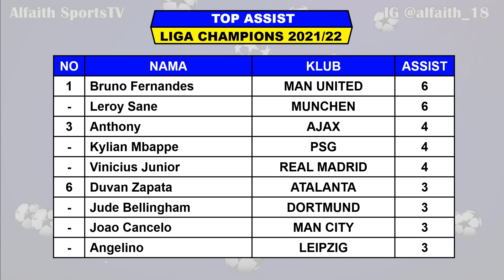Hasil Liga Champions Tadi Malam ~ REAL MADRID VS PSG ~ MAN CITY VS SPORTING CP Liga Champions 2022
Hasil Liga Champions 16 Besar
Hasil Real Madrid VS PSG
Jadwal Manchester United VS Atletico

Berikut Hasil Liga Champions 2022 Serta Daftar Klasemen, Top Skor, Top Assist Dan Daftar Clean Sheets

Hasil 16 Besar Liga Champions 2021/2022 Leg 2 Rabu 9 Maret 2022 Live SCTV
BAYERN MUNCHEN VS FC SALZBURG
LIVERPOOL VS INTER MILAN

Jadwal 16 Besar Liga Champions 2021/2022 Leg 2 Kamis 10 Maret 2022 Live SCTV
MANCHESTER CITY VS SPORTING CP
REAL MADRID VS PSG

Jadwal 16 Besar Liga Champions 2021/2022 Leg 2 Rabu 16 Maret 2022 Live SCTV
AJAX VS BENFICA
MANCHESTER UNITED VS ATLETICO

Jadwal 16 Besar Liga Champions 2021/2022 Leg 2 Kamis 17 Maret 2022 Live SCTV
OSC LILLE VS CHELSEA
JUVENTUS VS VILLARREAL

TOP SKOR
ROBERT LEANDOWSKI 12
SEBASTIAN HALLER 11

TOP ASSIST
ANTHONY 4
MBAPPE 4

EDOUARD MENDY 5

GRUP A
1. MANCHESTER CITY (LOLOS 16 BESAR)
2. PSG (LOLOS 16 BESAR)
3. RB LEIPZIG
4. CLUB BRUGGE
GRUB B
1. LIVERPOOL (LOLOS 16 BESAR)
2. ATLETICO MADRID (LOLOS 16 BESAR)
3. PORTO
4. AC MILAN
GRUP C
1. AJAX (LOLOS 16 BESAR)
2. SPORTING CP (LOLOS 16 BESAR)
3. DORTMUND
4. BESIKTAS
GRUP D
1. REAL MADRID (LOLOS 16 BESAR)
2. INTER MILAN (LOLOS 16 BESAR)
3. SHERIFF TIRASPOL
4. SHAKHTAR DONETSK
GRUP E
1. MUNCHEN (LOLOS 16 BESAR)
2. BENFICA (LOLOS 16 BESAR)
3. BARCELONA
4. DYNAMO KIEV
GRUP F
1. MANCHESTER UNITED (LOLOS 16 BESAR)
2. VILLARREAL (LOLOS 16 BESAR)
3. ATALANTA
4. YOUNG BOYS
GRUP G
1. LILLE (LOLOS 16 BESAR)
2. SALZBURG (LOLOS 16 BESAR)
3. SEVILLA
4. WOLFSBURG
GRUP H
1. JUVENTUS (LOLOS 16 BESAR)
2. CHELSEA (LOLOS 16 BESAR)
3. ZENIT
4. MALMO

Pertandingan Liga Champions Juga Dapat Disaksikan Di :
SCTV
Champions TV 1 2 & 3
Aplikasi Vidio
UseeTV
Pay TV
First Media

Hasil Drawing 16 Besar Liga Champions
UCL 2021/2022
Hasil 16 Besar Liga Champions 2022
Jadwal 16 Besar Liga Champions 2022
Jadwal Final Liga Champion
Jadwal Finals Liga Champions
Drawing Round of 16 Champions League